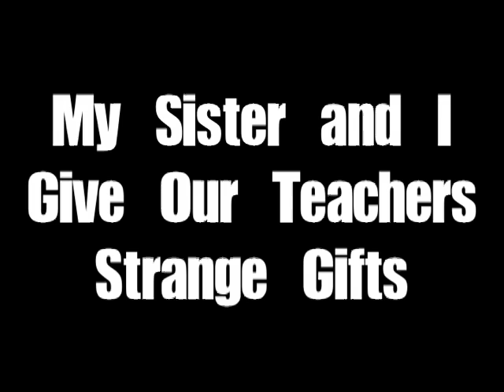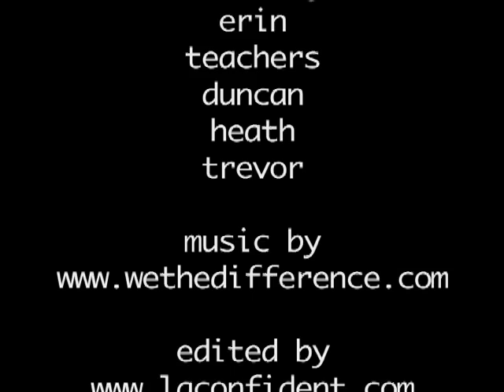Strange Gifts in 1993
It was time for me to go on to middle school and Erin to elevate to 5th grade. Our mom helped us pick out strange gifts for our teachers. We got them all what appear to be bird nests... or hats... or possibly these are birds nest hats. That's what I'll go with.